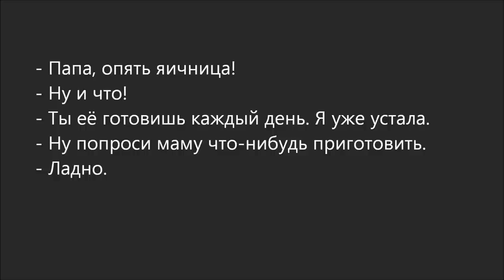Russian Dialogue 27 (опять яичница)